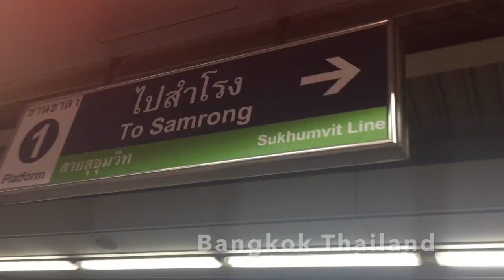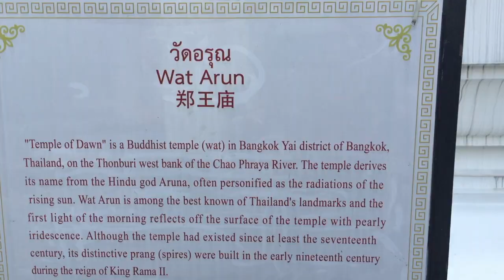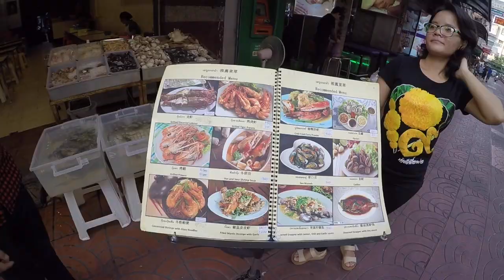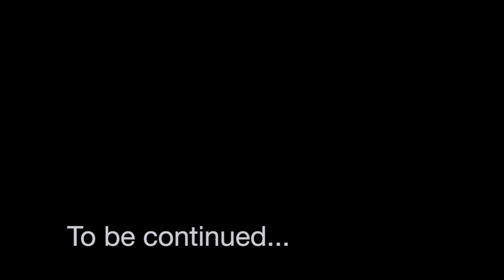A Thailand Experience Pt 1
Thailand is where I need to be! It's an amazing country full of history and beauty. If you're a healthy food lover like me, you'll find some of the most amazing dishes that the world has to offer. Whether in Bangkok, Chiang Mai or Phuket, Thailand is sure to leave you wanting more!